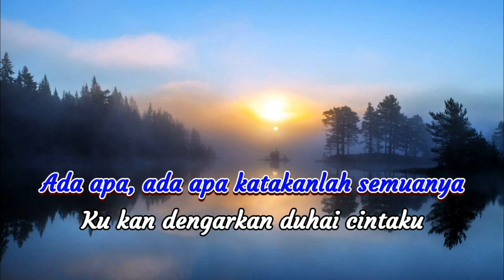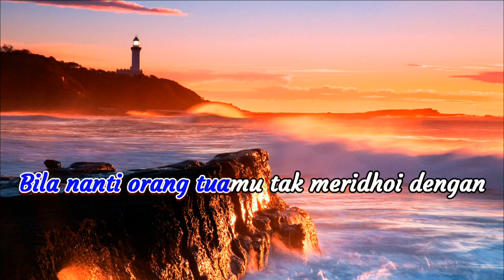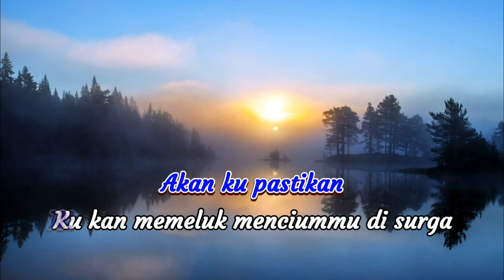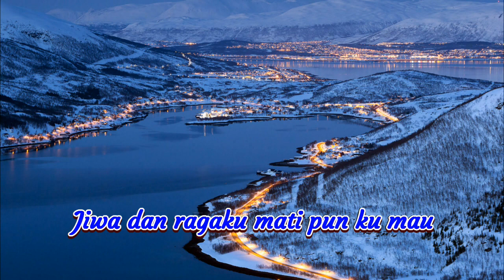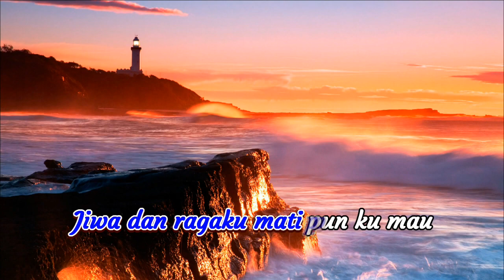Takkan Pisah - Eren (MIDI Karaoke Version)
Kali ini sebuah lagu yang pertama kali mendengarnya saya langsung suka. Meski belakangan saya tahu bahwa aslinya lagu ini milik Wali Band, namun saya cenderung menyukai versi ini.

Lagu yang awalnya kalem ini cukup menghentak pada bagian reffren, diakhiri dengan penutup yang cukup menguras emosi. Tidak dipungkiri bahwa lagu ini dapat dikatakan salah satu lagu yang tidak lekang oleh waktu, maksudnya tetap dapat dinikmati meski berbeda generasi.

Untuk pembuatan, menggunakan file MIDI yang ada di internet. Dengan sedikit modifikasi menghasilkan suara yang oke punya, sehingga sangat layak untuk dipakai berkaraoke di kapan dan di mana saja. Untuk lisensi, kembali biarlah pihak Youtube yang memutuskan. Semoga bermanfaat.

Album : Perubahan
Cipta : Apoy "Wali Band"
Dirilis : Oktober 2009
Genre : Pop Melayu, soft rock
Label : @warnerindonesia

Semoga karya saya membawa manfaat,
Salam sehat selalu...
AntTry
Margo Asri, Sragen; 18 Februari 2024